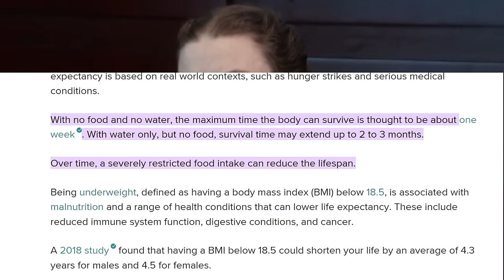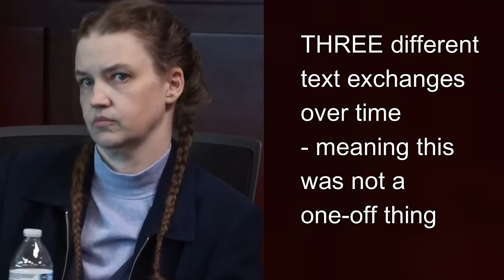The Tactics of Shanda Vander Ark Part One testimony & discussion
Warning - The subject matter and the facts are disturbing.  This is part one of two of the cross examination of Shanda Vander Ark (December 2023).  Watch the prosecutor get into her head and make her unwittingly admit to things.  I talk about the tactics she is using in court during testimony and what her words and behaviors reveal about her.  Hopefully in examining her tactics the viewer will more easily recognize them when encountering them